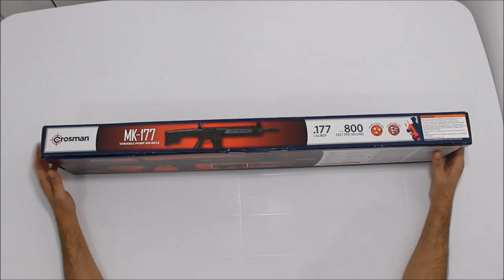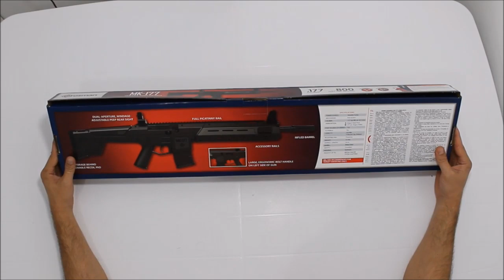Carabina Crosman MK-177 4,5mm 800 FPS ação bombeamento